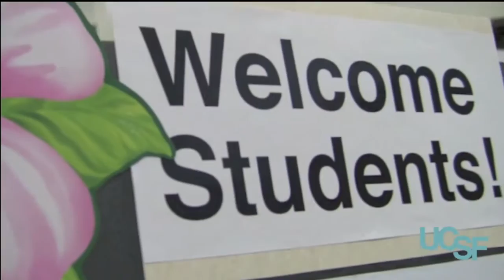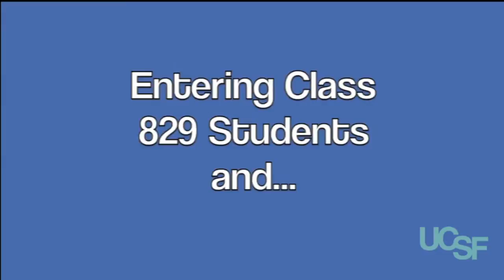2011 UCSF New Student Orientation with Chancellor Susan Desmond-Hellmann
UCSF first-year students gathered in the Millberry Union gym for a festive orientation. They got a chance to meet other students and listen to an address by Chancellor Susan Desmond-Hellmann. Students from the School of Medicine, School of Dentistry, School of Pharmacy, School of Nursing, and Graduate Division were in attendance.